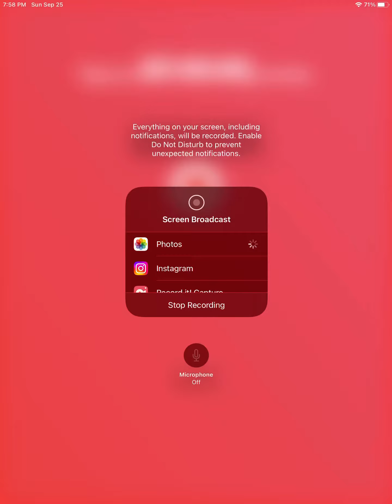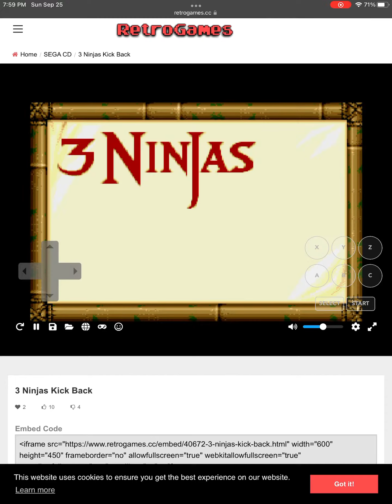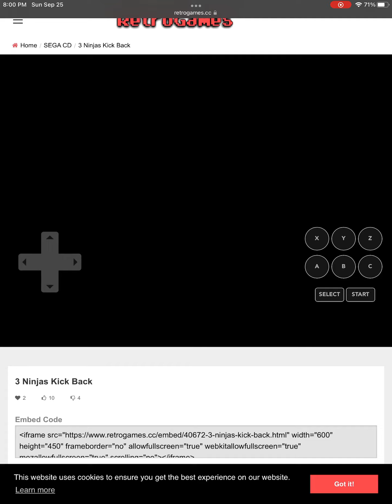September 26, 2022